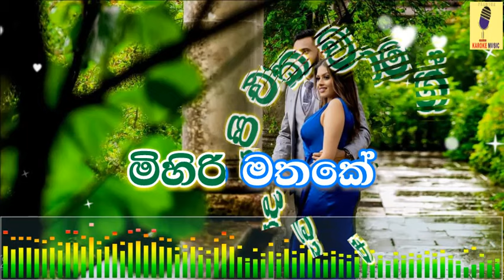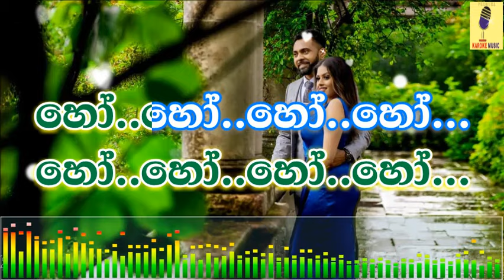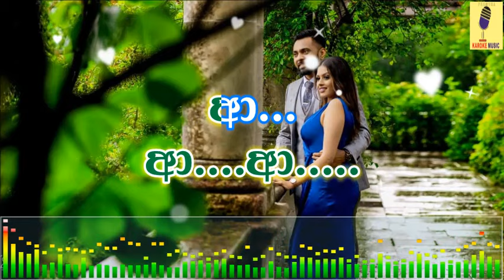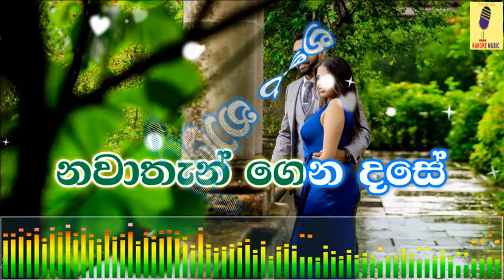Nihada Gamane - Bachi Susan Karoke Without Voice